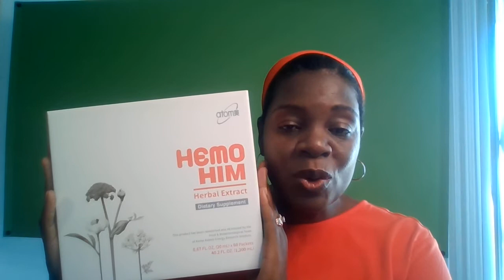ESKE VITAMIN KA FEW PA PRAN COVID-19?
GADE JIS NAN FIN VIDEO A
SIW BESION  NINPOT PRODUI ATOMY VOYE MESSAGE BA NOU NAN